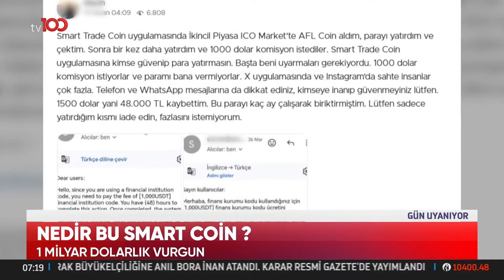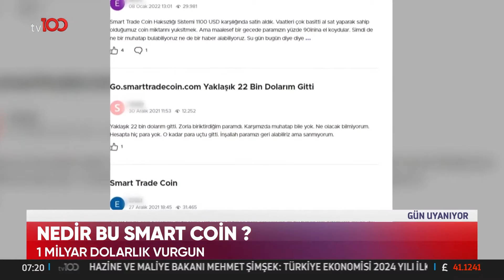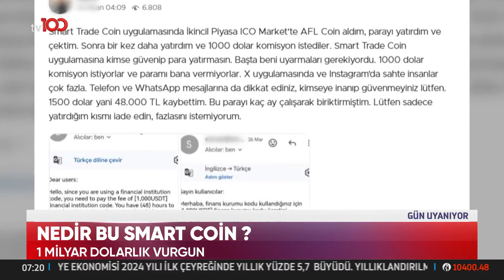1 Milyar Dolarlık Kripto Para Vurgunu | TV100 Haber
Ankara merkezli 21 ilde, "Smart Trade Coin" isimli sözde kripto varlık alım satım platformundan yüksek kar vaadiyle haksız kazanç elde ettikleri iddiasıyla 127 kişi gözaltına alındı.  "NEDİR BU SMART COİN?"

TV100'ÜN YENİ FREKANSI:

HD
Paket adı:
TÜRKSAT MPEG-4 PAKET 36 BATI
Frekans: 11837
Sinyal oranı: 30000
FEC: 2/3
Polarizasyon: V - Dikey

HD
Paket adı:
TÜRKSAT MPEG-4 PAKET 31 DOĞU
Frekans: 12083
Sinyal oranı: 13750
FEC: 2/3
Polarizasyon: H - Yatay